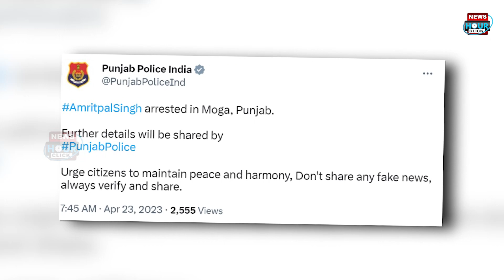Khalistan समर्थक Amritpal Singh 36 दिन बाद arrest, Punjab police ने शांति बनाए रखने की अपील की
Khalistan supporter and chief of 'Waris Punjab De' Amritpal Singh has finally come under the grip of the police. Punjab Police has arrested fugitive Amritpal Singh from Moga. Please inform that Amritpal was absconding since March 18. The police have arrested his uncle and several associates.
Let us tell you that the Punjab Police has confirmed the arrest of Amritpal.

खालिस्तान समर्थक (Khalistan supporter) और 'वारिस पंजाब दे' ('Waris Punjab De') के चीफ अमृतपाल सिंह (Amritpal Singh) आखिरकार पुलिस के शिकंजे में आ ही गया है। पंजाब पुलिस (Punjab Police) ने भगोड़े अमृतपाल सिंह को मोगा से गिरफ्तार कर लिया है। बता दें कि अमृतपाल 18 मार्च से फरार चल रहा था। पुलिस उसके चाचा और कई सहयोगियों को गिरफ्तार कर चुकी है।
आपको बता दें कि पंजाब पुलिस ने अमृतपाल की गिरफ्तारी की पुष्टी की है।

धन्यवाद.